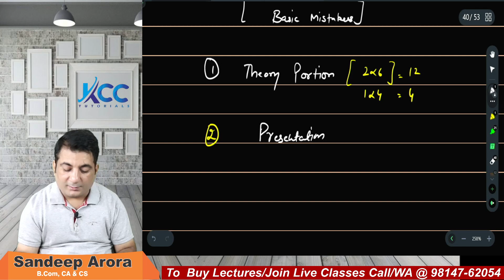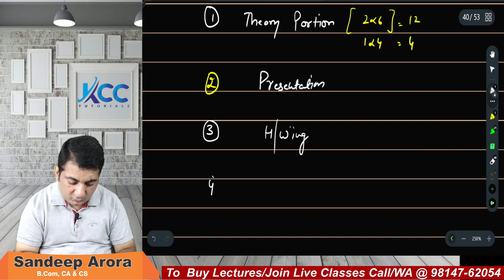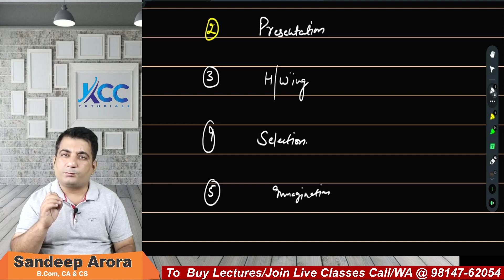CA Foundation Accounts June 2022 ! Why Majority Students failed to Score high Marks in Accounts